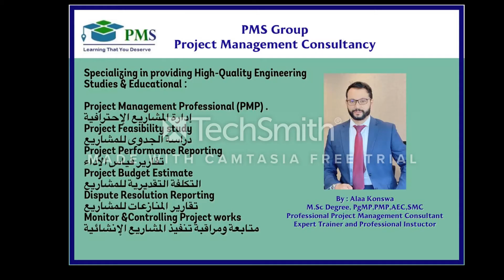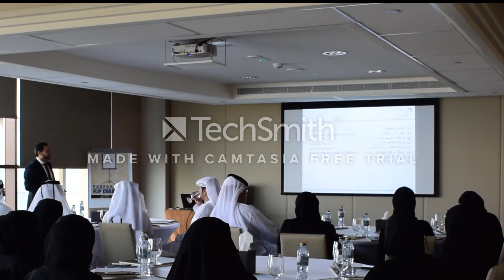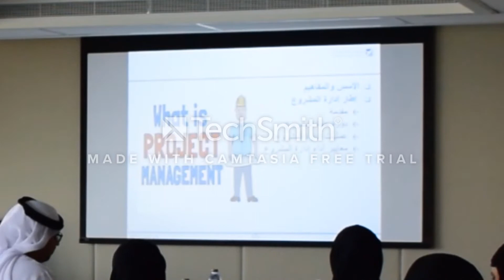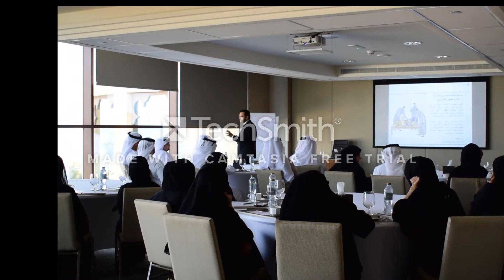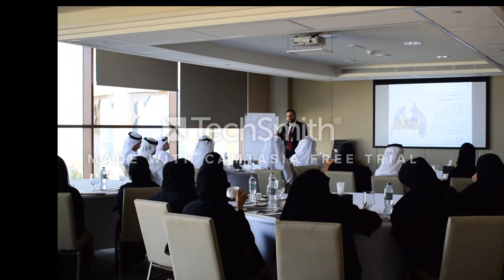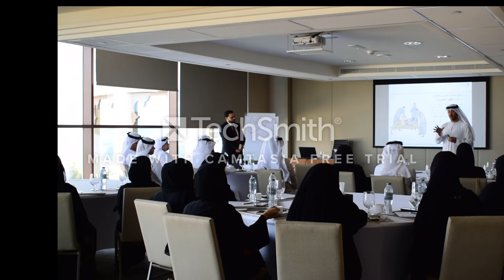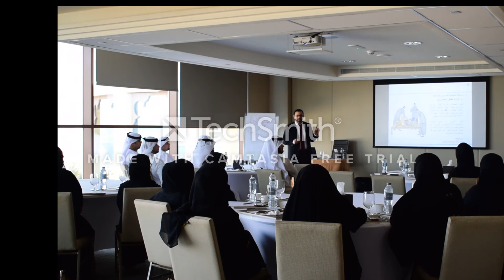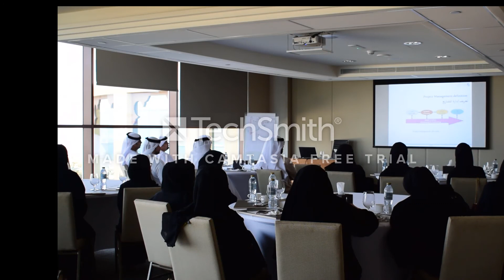محاضرة عن منهجية إدارة المشاريع (PMP)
محاضرة منهجية إدارة المشاريع
للسادة موظفي منطقة عجمان الحرة
المحاضر المهندس / علاء قنصوة